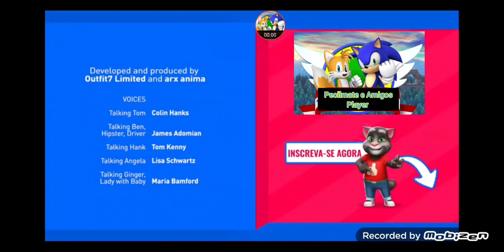Nova tela do final do vídeo